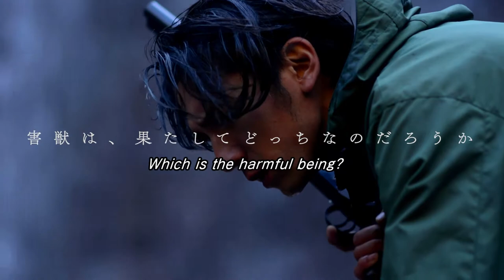The Albino's Trees Trailer with english subtitles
The Trailer of The Albino's Trees by Masakazu Kaneko.